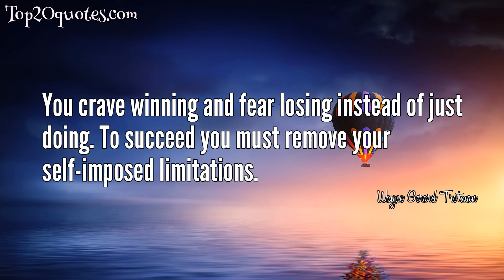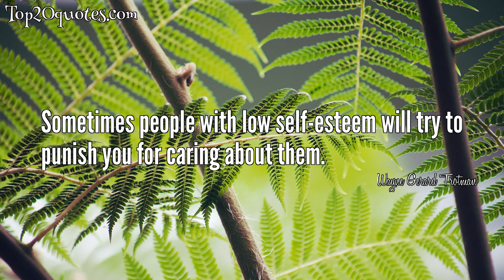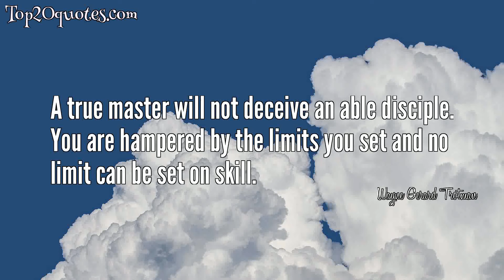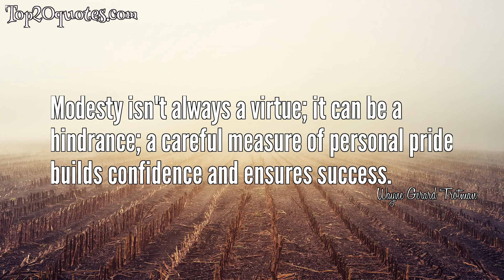☛ Top 20 Quotes of Wayne Gerard Trotman - Filmmaker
Top 20 Quotes of Wayne Gerard Trotman:
 ✡ The future begins today.
 ✡ People who repeatedly attack your confidence and self-esteem are quite aware of your potential, even if you are not.
 ✡ Instead of loving people and using money, people often love money and use people.
 ✡ The sad truth about bigotry is that most bigots either don't realize that they are bigots, or they convince themselves that their bigotry is perfectly justified.
 ✡ Growth of consciousness does not depend on the might of the intellect but on the conviction of the heart.
 ✡ You crave winning and fear losing instead of just doing. To succeed you must remove your self-imposed limitations.
 ✡ Helping people and putting smiles on their faces is a great, great thing. God only knows why more people don't do it more often.
 ✡ Water - a thoroughly underrated drink.
 ✡ You must learn to control your dreams or your dreams will forever control you.
 ✡ Change. Adapt. Bend so as not to be broken. Let opportunity guide your actions.
 ✡ Sometimes people with low self-esteem will try to punish you for caring about them.
 ✡ I've been told, by various people, that I think too much. This is incorrect! The truth is that I deliberately challenge people to think more than they would like to.
 ✡ I see you have returned, my love; and your mood is as dark as ever. Did your soldiers not adore you to your complete satisfaction?
 ✡ Burying your head in the sand does not make you invisible it only leads to suffocation.
 ✡ I appreciated art, long before I could produce it.
 ✡ The eternal sea of politics is best left to politicians.
 ✡ A true master will not deceive an able disciple. You are hampered by the limits you set and no limit can be set on skill.
 ✡ I have been so very, very fortunate in my life. I've met or been in contact with several of my childhood heroes. I've interacted with people all over this planet, and even though I couldn't possibly hope to remember all their names, I remember a photograph, a poem, a sound, a joke, kind words of encouragement. All is not lost.
 ✡ I feel the deepest, heartfelt pity for any adult who has never been in love.
 ✡ Modesty isn't always a virtue; it can be a hindrance; a careful measure of personal pride builds confidence and ensures success.
🖎 Author: Wayne Gerard Trotman
♛ Career: Filmmaker
📅 Life: b. May 16, 1964